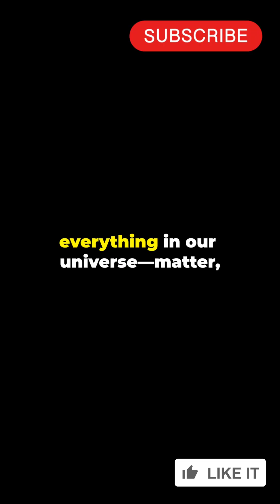String Theory Explained: The Universe’s Secret Symphony! ✨stringtheory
Title: String Theory Explained: The Universe’s Secret Symphony! 🎻✨

Is the universe made of tiny vibrating strings? 🌌 Dive into the mysterious world of String Theory, where reality isn’t made of particles but of tiny, vibrating strings of energy. Discover how this mind-blowing theory could unite gravity, quantum mechanics, and the fabric of the cosmos into one grand symphony of existence. 🎶✨

Join us on this journey to unlock the universe’s secret symphony! 🎻

String Theory, What is String Theory, String Theory explained, Theory of Everything
Quantum Physics, Quantum Mechanics ,Universe secrets, Hidden dimensions
String Theory documentary, String Theory for beginners, String Theory simplified.